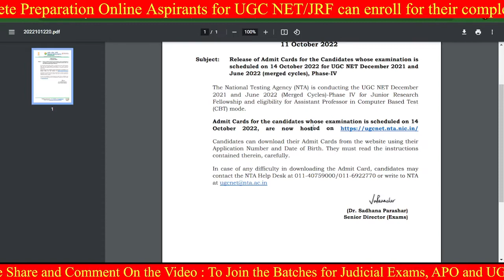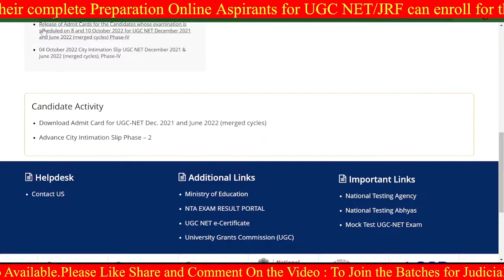UGC NET JRF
Release of Admit Card for Law Subject 2022